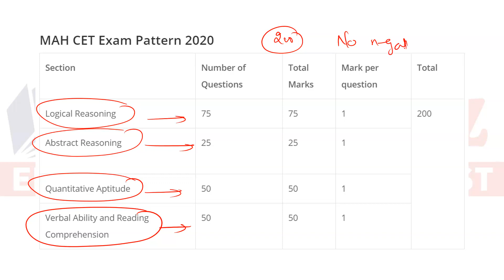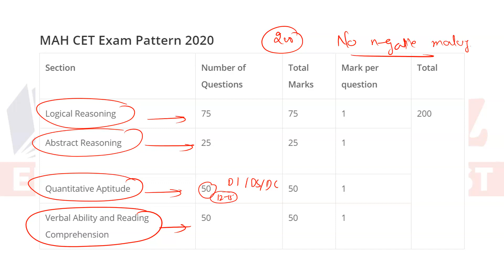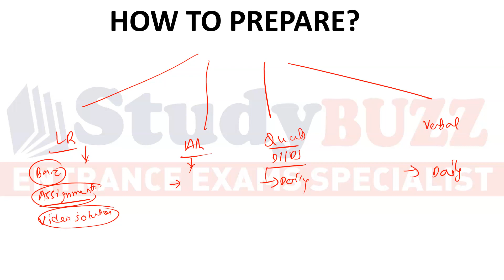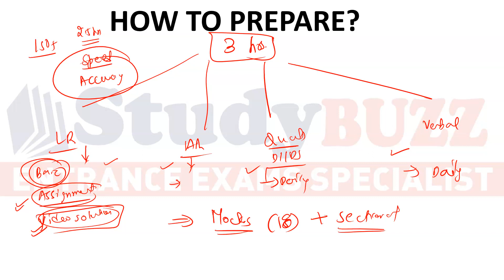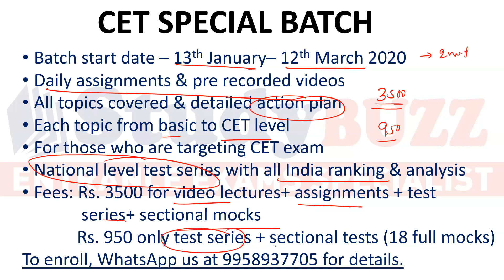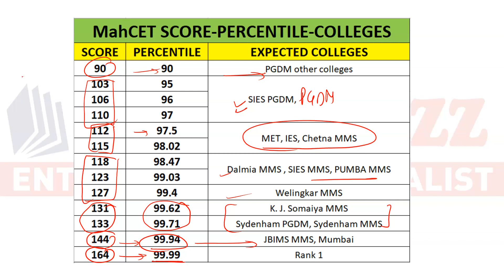CET 2020 special batch | Daily assignments, video lectures, all topics covered, all India mocks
Get the details of CET crash course starting from13th January 2020.